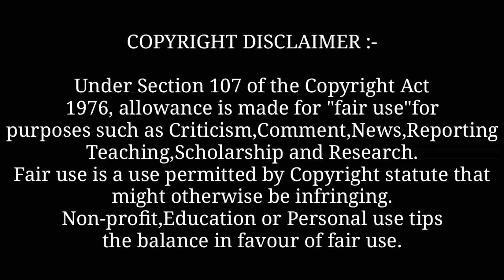Lak Tera : Hardy Sandhu (Full Video) New Punjabi Song 2022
Background Music

Queries"